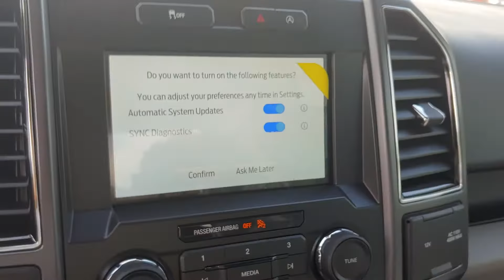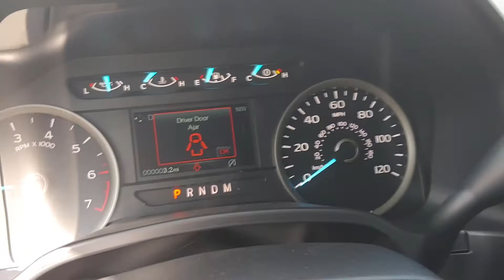103243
Schedule your test-drive at home today:
2020 Ford F-150